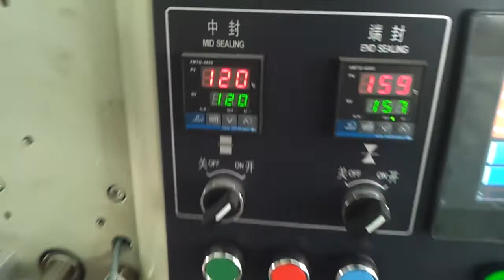KT 250 Incense from Foreign